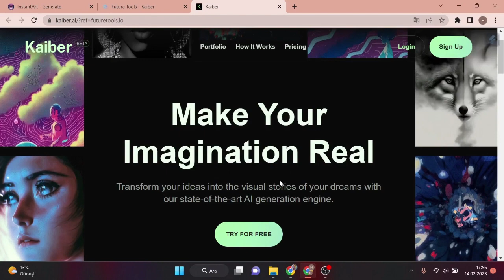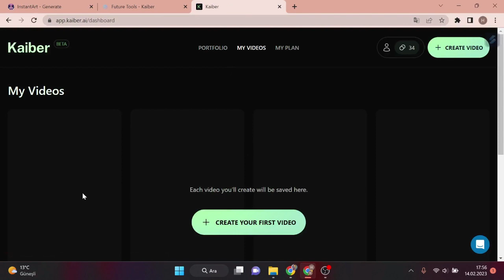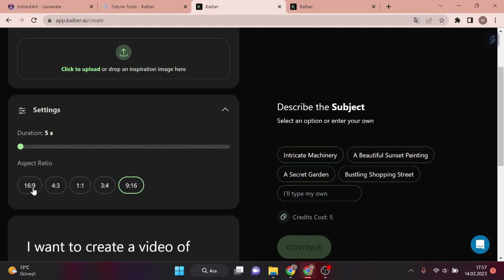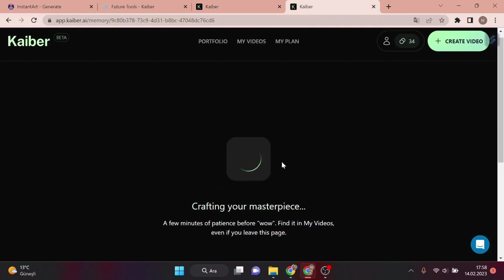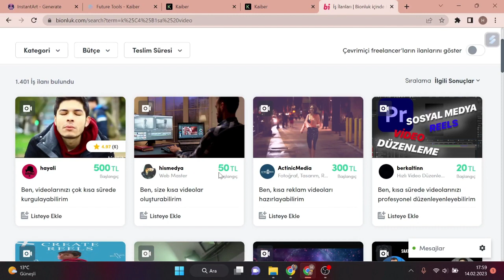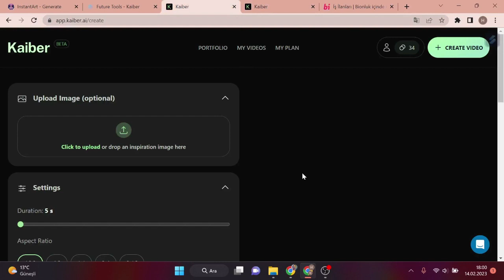GÜNDE 50 TL - 300 TL KAZANDIRACAK YAPAY ZEKA SİTESİ ! - SADECE YAZARAK VİDEO OLUŞTUR!